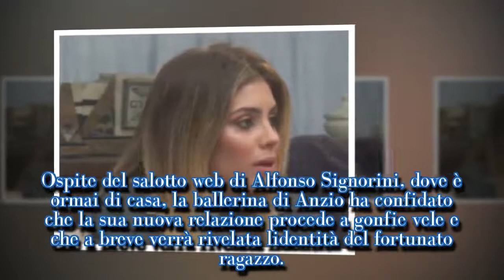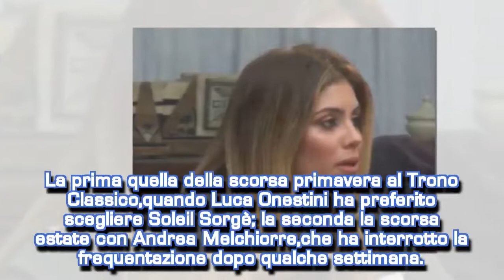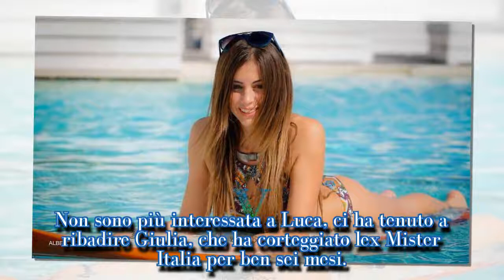Uomini e Donne, Giulia Latini e il nuovo fidanzato: arriva la conferma| STARS NEWS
Giulia Latini di Uomini e Donne ha dimenticato Luca Onestini e Andrea Melchiorre: l'ex corteggiatrice ha ufficialmente un nuovo fidanzato.